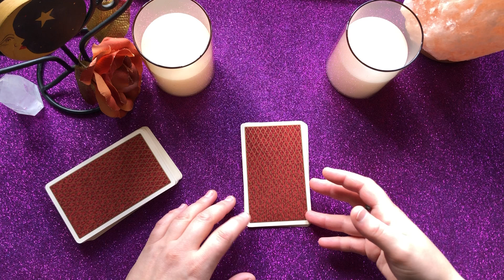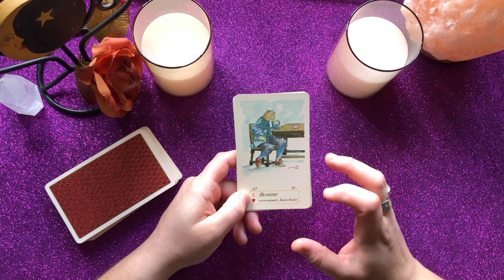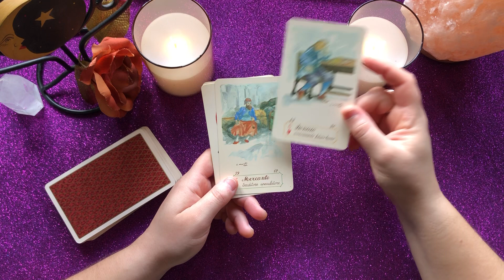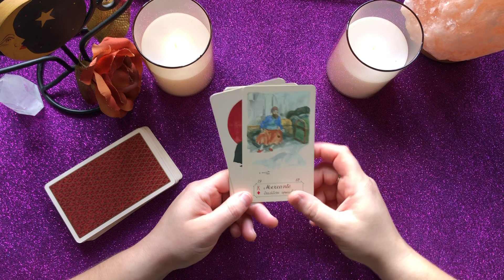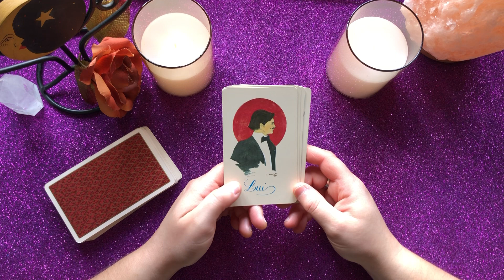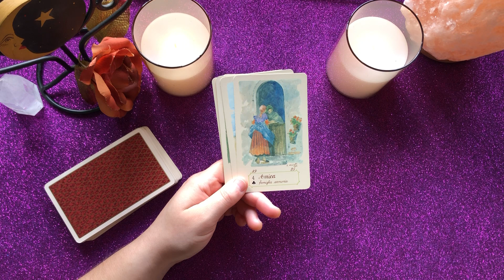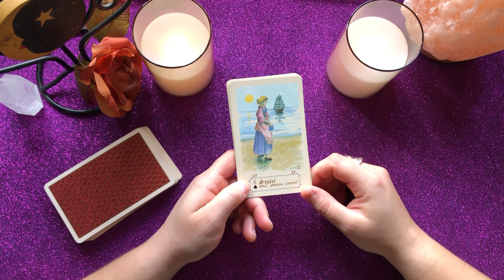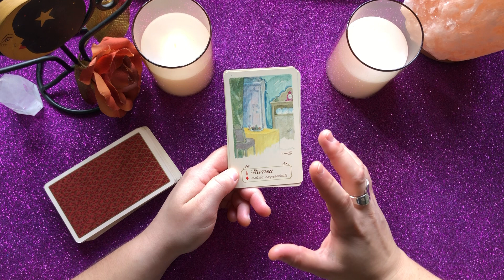Canalizzazione del suo pensiero.. "Qualcuno ha dei problemi economici"💰💜 tarocchi interattivi amore